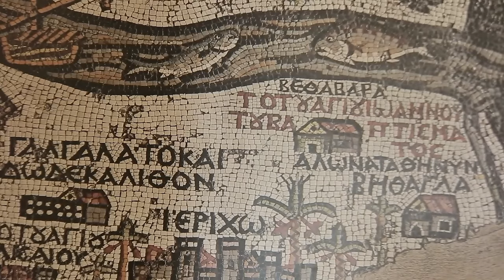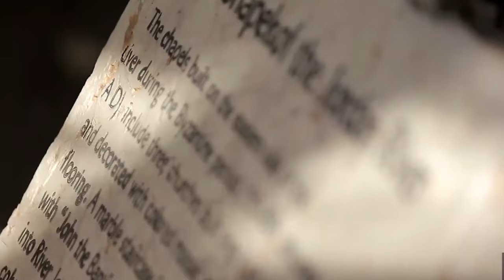الأب سيمون حجازين مرشداً روحياً لمراكزِ الإصلاحِ في الأردن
عيّن سيادةُ المطران جمال خضر النائبُ البطريركيُ للاتينِ في الأردن الأب سيمون حجازين مرشداً روحياً لمراكزِ الإصلاحِ في الأردن / وقال
المطران خضر في كتابِ التعيين الموجهِ للأب حجازين / إنّ الكنيسةَ تولي رعايةً رعويةً لهذه الفئةِ من أبنائِنا المتواجدينَ في مراكزِ الإصلاح / وهذه الخدمةُ تتطبُ منك رعايةً أبويةً خلال لقائكَ بهم فلا نَدينُ أحداً بل نُشعرهم برعايةِ الكنيسةِ لهم / وأشار سيادتُه إلى أنّ هذه الخدمةَ تتطلبُ احتراماً لمن تلتقيهم وحفاظاً على الخصوصيةِ لأحوالِهم وأضاف / في عملِك وخدمتِك هذهِ أرجو التنسيقَ مع كهنةٍ آخرينَ من البطريركيةِ اللاتينيةِ والمتواجدينَ في أماكنَ مختلفةٍ ليتعاونوا معك في زيارةِ المراكزِ القريبةِ منهم / وشكر المطرانخضر المرشدَ الروحيَ السابق الأب إياد بدر الذي عملَ طوالَ السنواتِ الماضيةِ مرشداً لمراكزِ الإصلاحِ المتواجدةِ في مختلفِ أنحاءِ المملكه